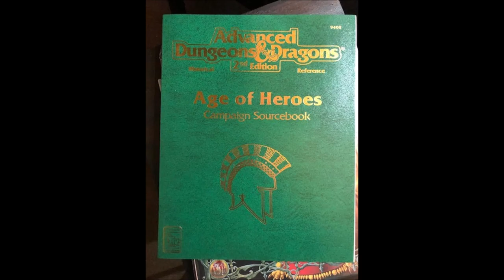Welcome to Mystara: Rakasta vs. other, lesser, cat races of D&D and Beyond. | Dungeons and Dragons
There's been a lot of confusion between the differences between the varied and diverse rakasta race from Mystara and the leopard like Tabaxi of Forgotten Realms or the Liono cosplayers from even Fantasier Greece.  Worry no longer, now you'll know the difference between from all the races, despite rakasta having multiple breeds and subraces and the tabaxi being leopards.  Okay, that's pretty much the defining trait, leopard=tabaxi, leonin lion, every other type of cat in addition to those two in existence=rakasta